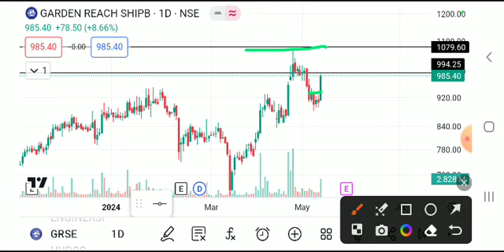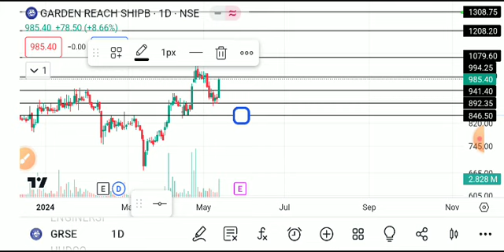GRSE SHARE LATEST NEWS TODAY,GRSE SHARE ANALYSIS,GRSE SHARE TARGET,GRSE SHARE LATEST NEWS,GRSE SHARE